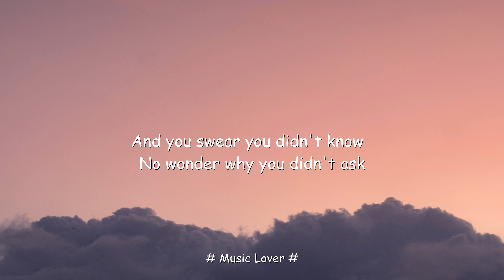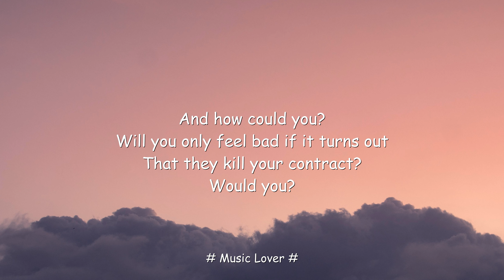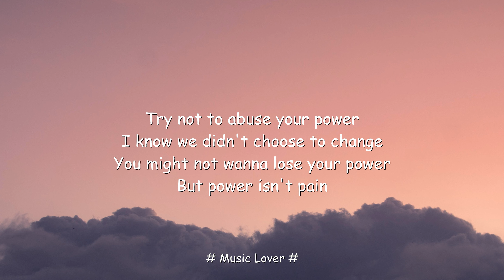Billie Eilish - Your Power (Lyrics)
Have a good time here : }

🎤 Lyrics: Billie Eilish - Your Power

[Chorus]
But having it's so strange

[Verse 1]
She said you were a hero, you played the part
But you ruined her in a year, don't act like it was hard
And you swear you didn't know (You didn't know, didn't know)
She was sleeping in your clothes (In your clothes, in your clothes)

[Pre-Chorus]
If you could take it all back, would you?

[Verse 2]
You made me feel like it was my fault you were the devil
Does it keep you in control? (In control, in control)
And you swear you didn't know (You didn't know)

[Pre-Chorus]
Would you?

[Outro]
Hmm
Ooh, ooh, ha
La-la-la-la-la